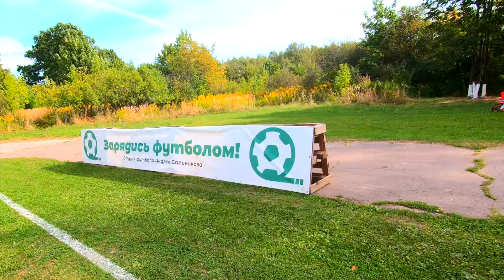Спартанки - СШОР-8. 2-й тайм. 30 августа 2020 года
Второй тайм матча Спартанки (Богородск) - СШОР-8 (Нижний Новгород) в рамках турнира "Зарядись футболом перед школой"
Дата матча -  30 августа 2020 года

◀️ СМОТРИТЕ ТАКЖЕ ▶️
⚽️ Минифутбол. Первенство Нижегородской области 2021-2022. Девушки 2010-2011 г.р.
⚽️ Футбол Нижний Новгород 2021 (Осень). Мальчики 2013 г.р.
⚽️ Правила футбола для детей. Все серии подряд
⚽️ Футбол. Финальный этап первенства России среди смешанных команд
⚽️ Футбол. Первенство России. Девушки до 13 лет
⚽️ Минифутбол. Первенство Нижнего Новгорода 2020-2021. Мальчики 2012 г.р.
⚽️  Футбол. Первенство России среди смешанных команд 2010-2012 г.р. Зона "Приволжье":
⚽️ Минифутбол. Первенство Нижнего Новгорода 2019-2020. Мальчики 2013 г.р.
⚽️ Минифутбол. Первенство Нижнего Новгорода 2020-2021. Мальчики 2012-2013 г.р.
⚽️ Минифутбол. Первенство России. Девочки 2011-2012 г.р. Зона "Приволжье"
⚽️ Минифутбол. Турнир KIMBERLY CUP 2018
⚽️ Футбол. Турнир Зарядись футболом перед школой 2020
⚽️ Футбол Нижний Новгород 2021 (Лето). Юноши 2012 г.р.
⚽️ Минифутбол. Первенство Нижегородской области 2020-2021. Девочки 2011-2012 г.р.
⚽️ Минифутбол. Новогодний турнир 2020. Девочки 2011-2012 г.р.